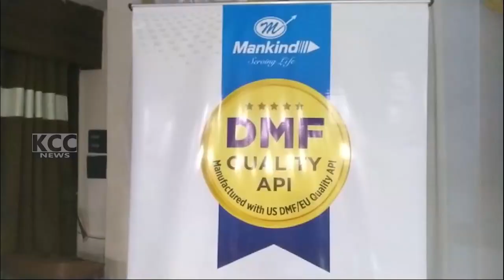CME PROGRAM || 29-06-2024 KCC NEWS